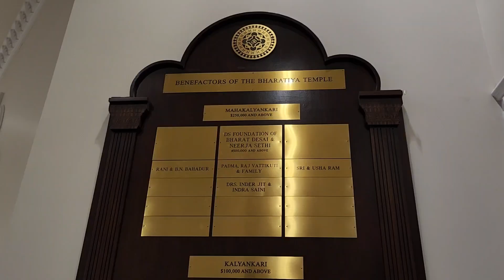"అమెరికాలో ట్రాయ్ నగర దేవాలయం"